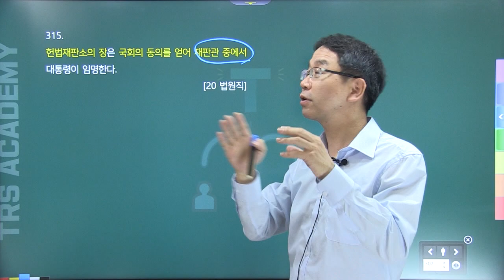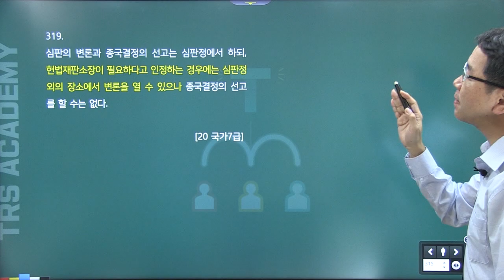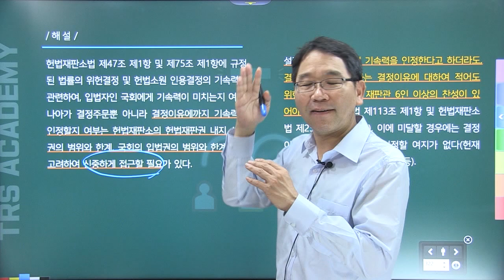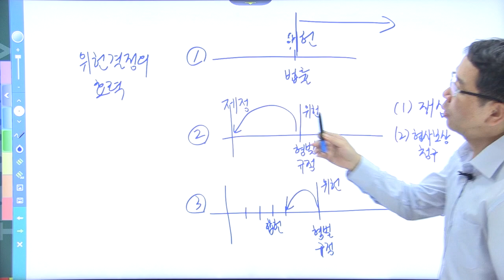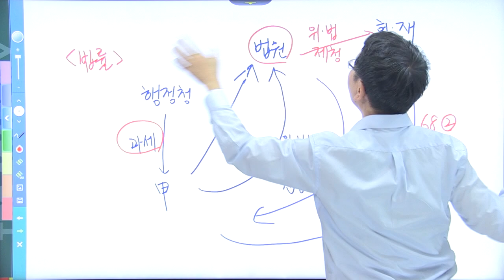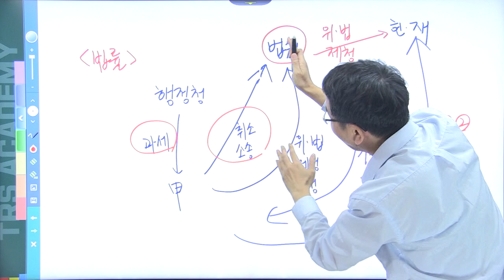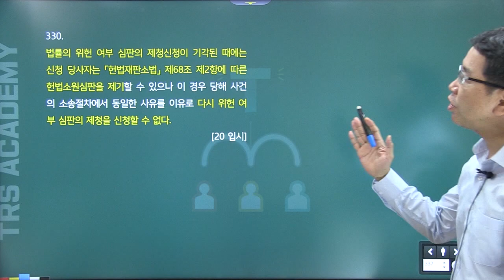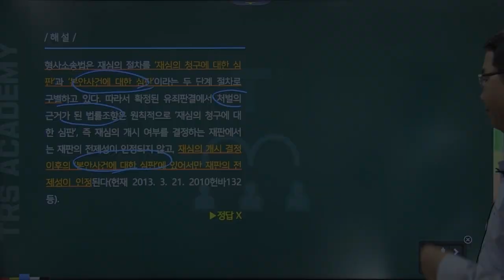TRS헌법 최근1개년 기출 중요지문정리 315~331